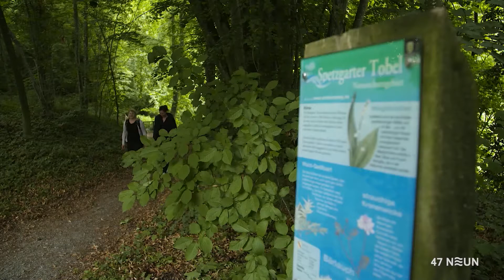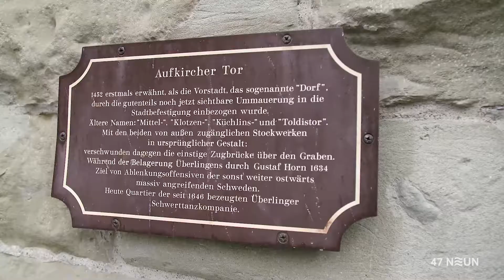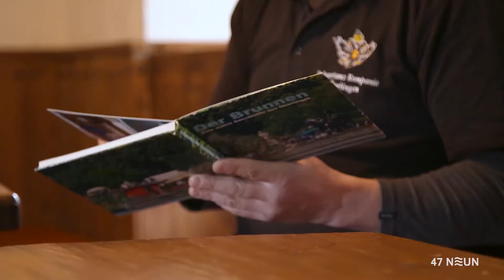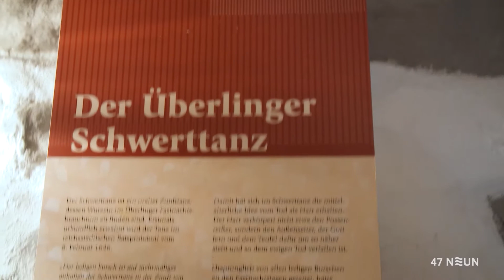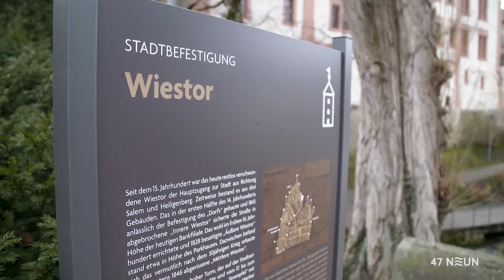Der Verschönerungsverein Überlingen | 47 NEUN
Insbesondere in Zeiten der Corona-Pandemie haben wir unsere Heimat hier im Bodenseekreis sicher noch ein ganzes Stück mehr schätzen und teilweise wohl auch kennengelernt. Waren doch insbesondere Wanderausflüge ein gutes Mittel um etwas zu unternehmen und sich gleichzeitig etwas sportlich zu betätigen. Jetzt wo der Frühling so richtig seine Fühler ausstreckt, da zieht es auch eigentliche Wandermuffel raus – selbst wenn es nur für einen kleinen Spaziergang durch die Stadt ist. Doch wer ist eigentlich dafür verantwortlich, dass es in Überlingen etwa Bänke zum gemütlichen Verweilen gibt? Der Verschönerungsverein! Und den stellen wir Ihnen jetzt einmal vor und verraten Ihnen auch, was die Schwerttanzkompanie damit zu tun hat.